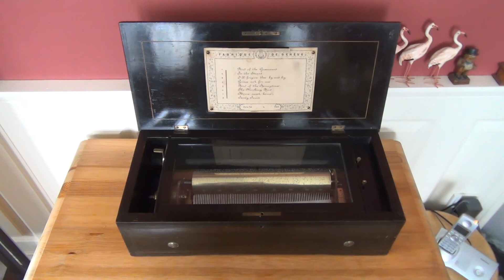JaWo Antieke speeldoos Ami Rivenc 1871